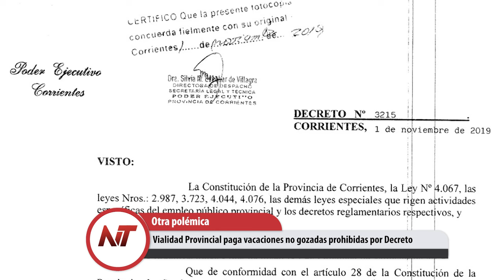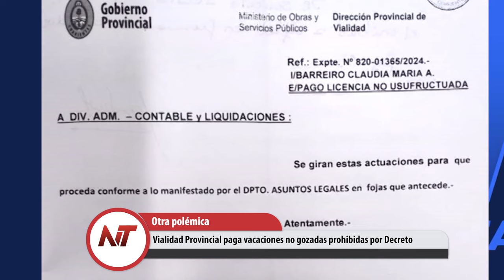NT: Vialidad Provincial paga vacaciones no gozadas prohibidas por Decreto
- Un detenido por pornografía infantil en Corrientes que ya tiene su historia
- El sello del PRO alejado del gobierno radical apuraría acuerdo con LLA
- Vialidad Provincial paga vacaciones no gozadas prohibidas por Decreto